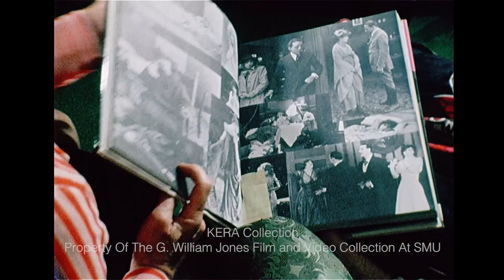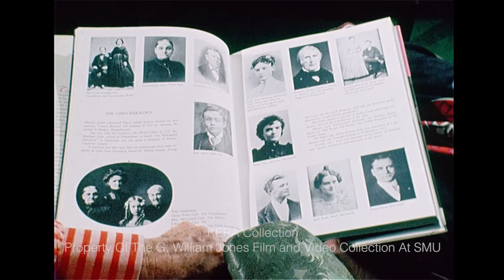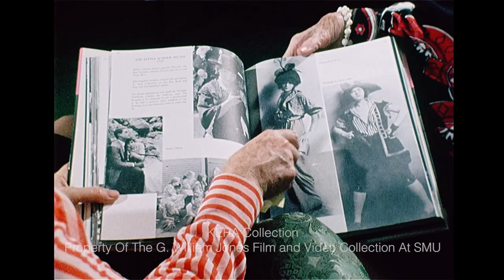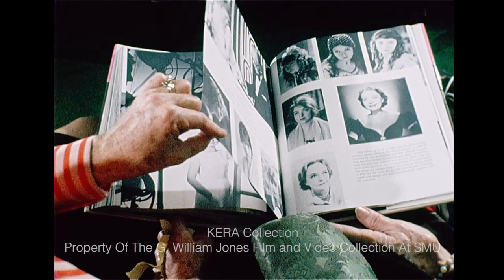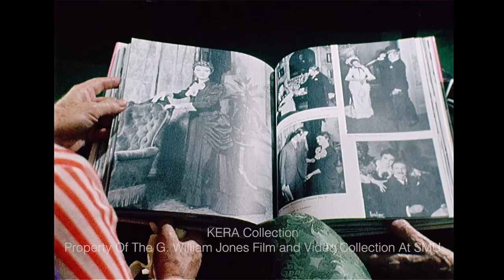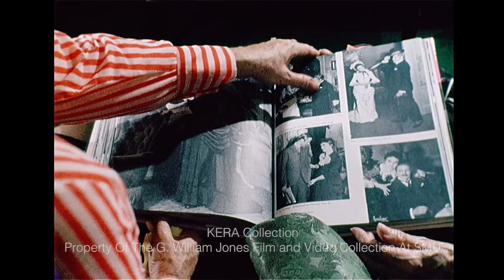KERA Interview With Lillian Gish - 1973